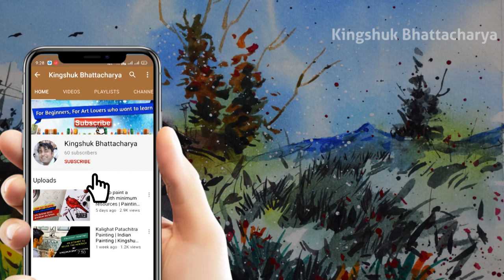Easy landscape Painting Lesson | How To Make Landscape | Painting Tutorial For Beginners | #3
Easy landscape Painting Lesson | How To Make Landscape | Painting Tutorial For Beginners

About this video:
This video is my attempt to demonstrate landscape painting to my viewers with minimum art materials. Yes, I strongly believe you don't need to have expensive colours or art materials to create your art work. All you need is guide your imagination into the right direction and with most minimum resources you can create something remarkable. I hope my painting will inspire many more people to create something beautiful.

This Channel is all about my feeling and expression of my ART. This is the platform where I can share my thought, feelings and belief.